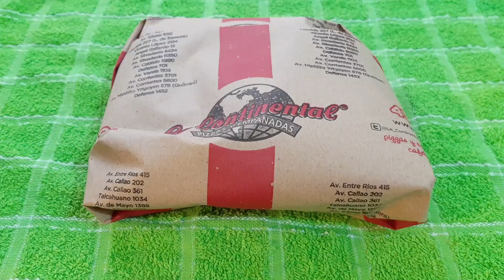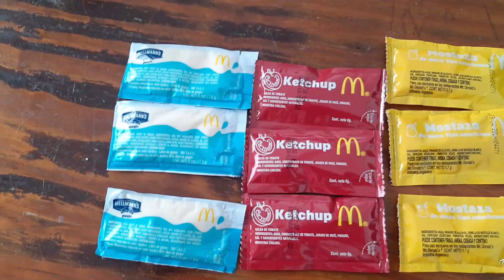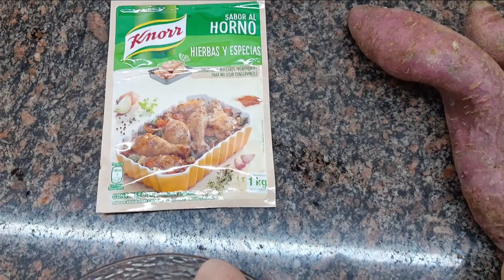Qué como en una semana en Argentina (vocabulario de comida y cocina) - aprender español intermedio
¡Hola!
En el video de hoy les muestro qué comí en una semana. Espero que les guste.

¿Querés aprender español conmigo?